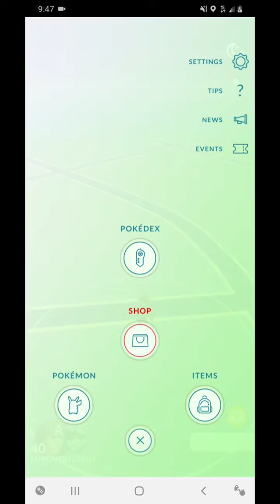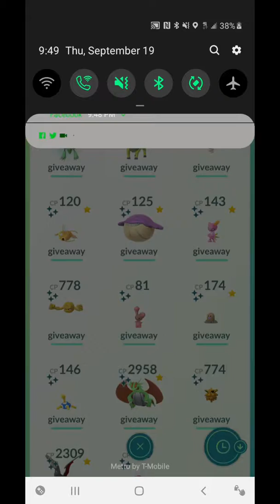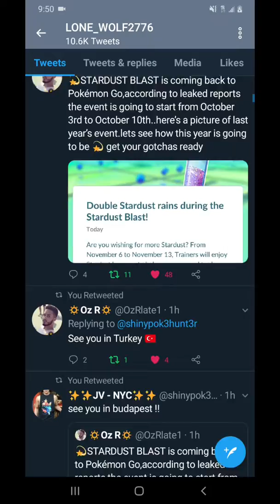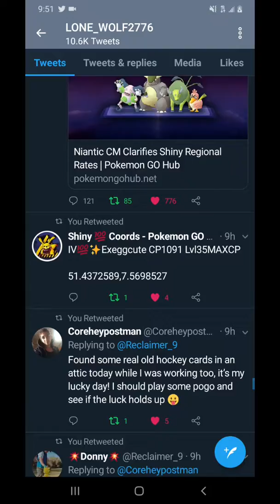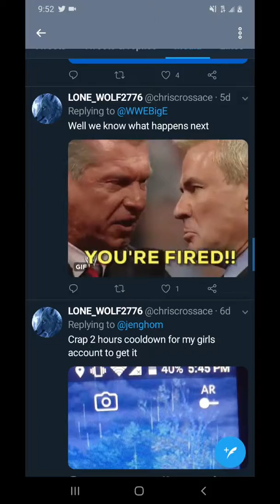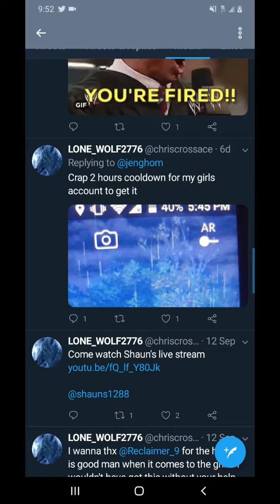Giveaway time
must fallow them to be entered